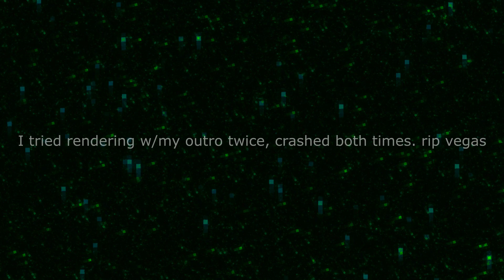NO MONEY TO BUY ANY ARMOR! - SOLO Money Wars #13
EVERYTHING IS MORE FUN WHILE NAKED.
EV-ERY-THING.
IP - play.cubecraft.net
Transition effects by Audiojungle.com

HyyyyyyyyyyyyyyyyyypeHypehypehypehypehypehypehype :D